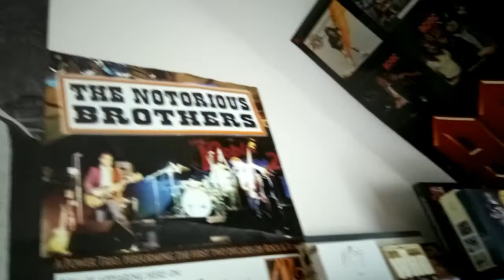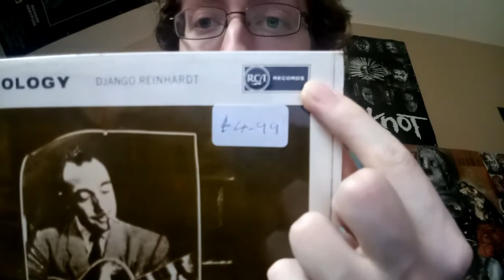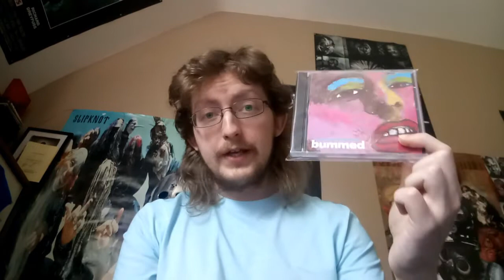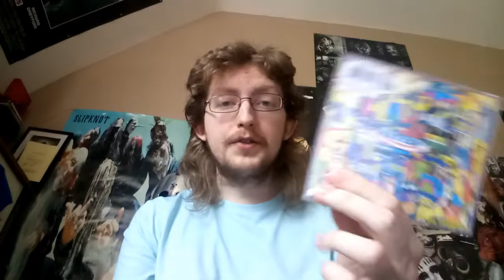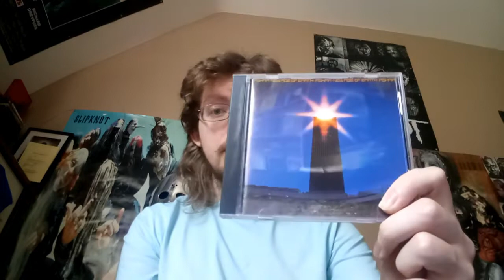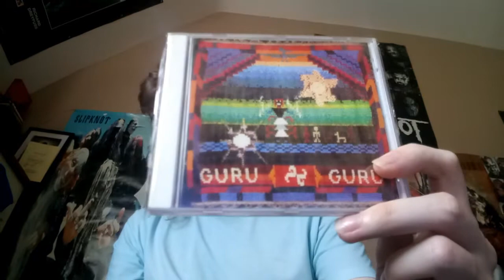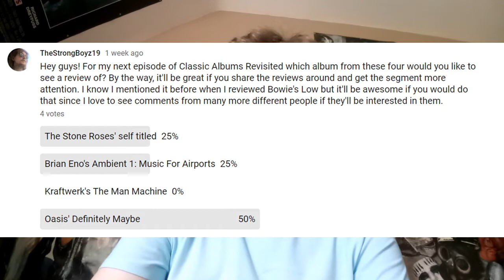Update - 1 Record and 5 CD's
Once again another one to share with you all.